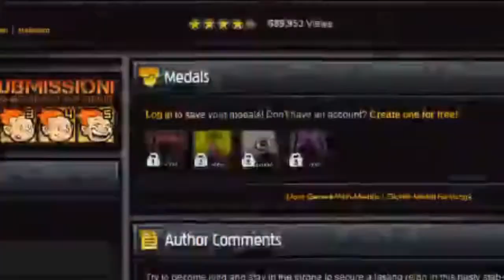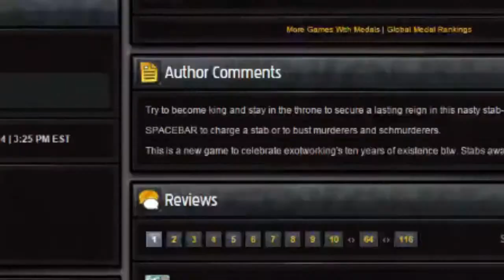Murder: Now, Now I Have To Catch This Damn - Gee Whiz Gaming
We play Murder! Kelly murders a bunch of people.